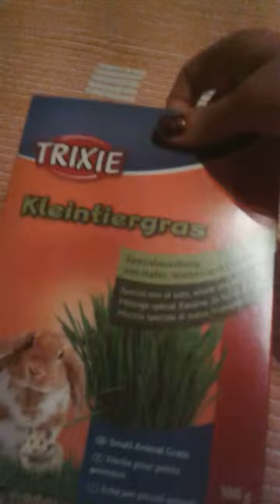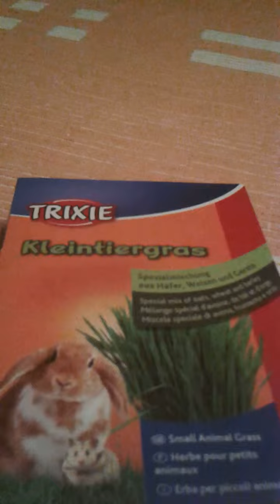Review: Kleintiergras von TRIXIE (Teil 1)♥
Hallo und herzlich Willkommen zu einem neuen Video von MeAndMyPets♥Ich war mal wieder einkaufen und habe meinem Wusel eine Kleinigkeit mitgebracht...

Ich hoffe das Gras wächst bald :-)
Habt ihr schonmal so etwas Ähnliches gekauft ? Hat es bei euch geklappt? Schreibt es mir doch in die Kommentare :-)

Kamera: S3 mini
Programm: unbearbeitet

♥ Bis bald ♥